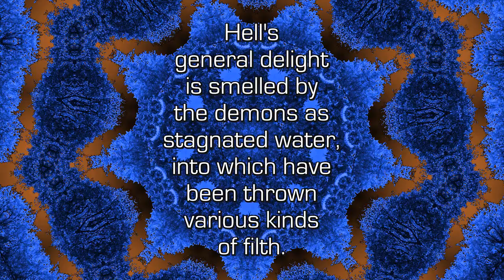Hell's General Delight - Spiritual Facts in Seven